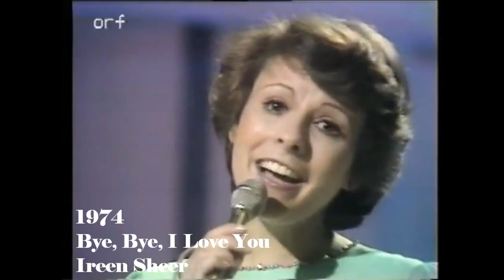Luxembourg in Eurovision